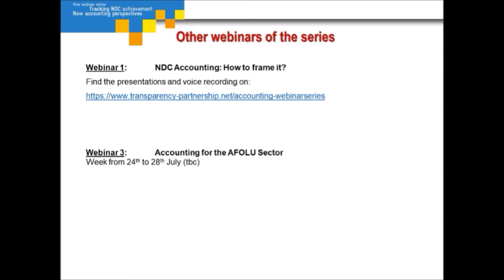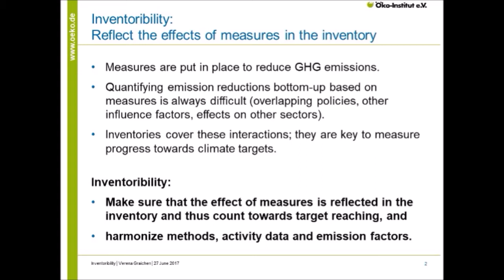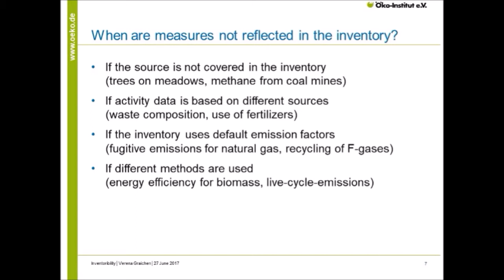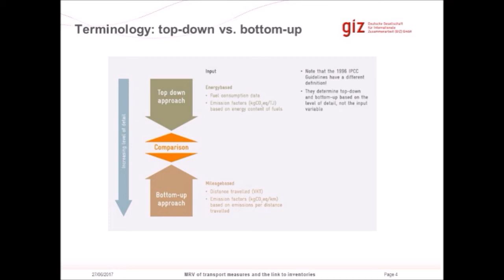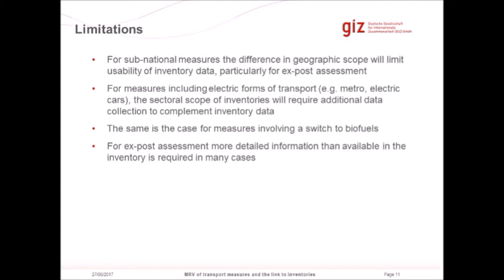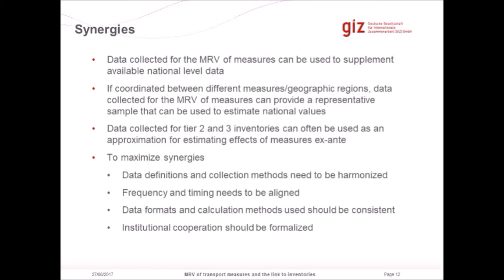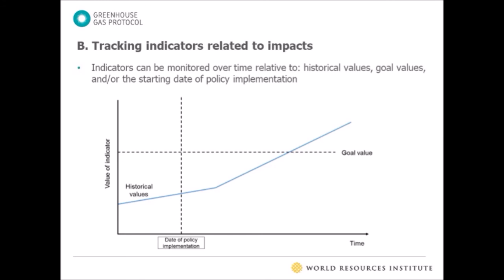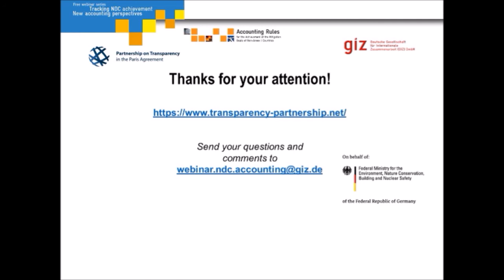Tracking NDC Progress through policies and measures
This is the second webinar of the free webinar series “Tracking NDC achievement – New accounting perspectives”

The webinar was held on 27 June 2017.
Starting from countries’ need for informed policy design and NDC implementation, various options of tracking progress towards the NDC will be discussed. This will include the role of national MRV systems, national GHG inventories, and tracking progress of policies and actions.